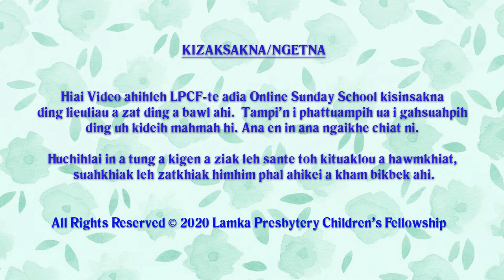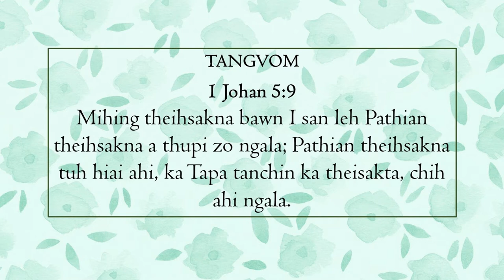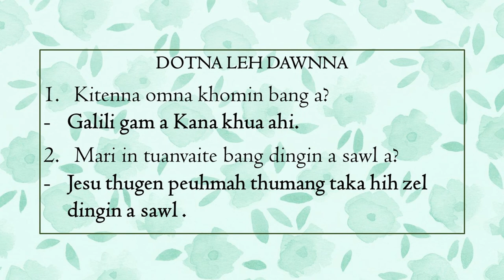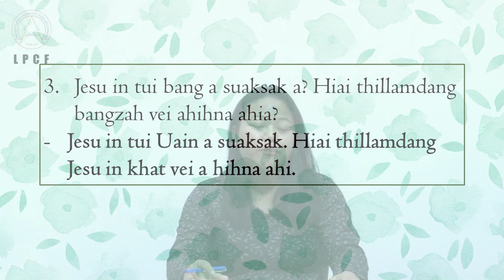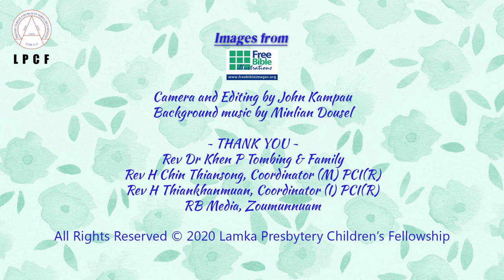Primary Kum Nihna: 12 - Kana A Kitenna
LPCF's Online Sunday School
Primary Kum Nihna
12 - Kana A Kitenna